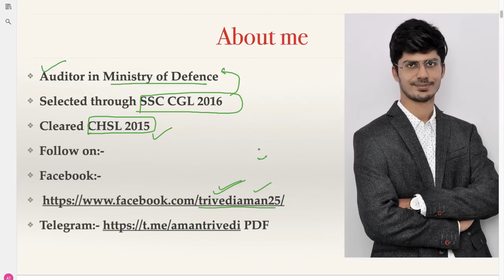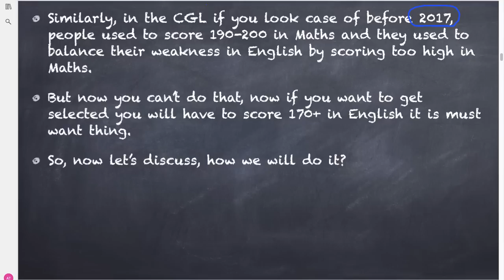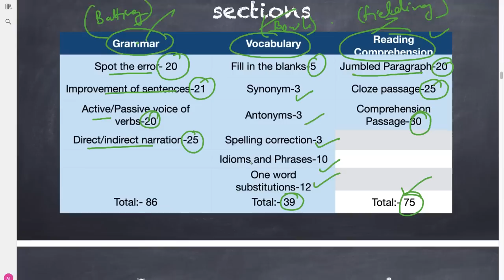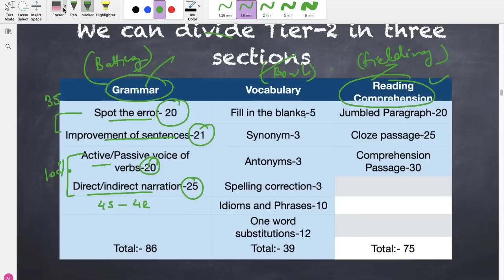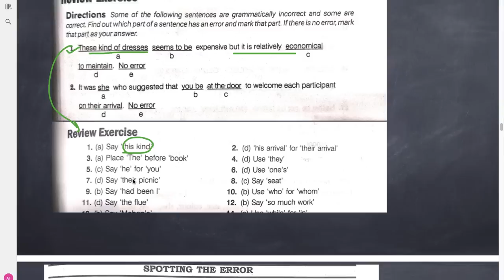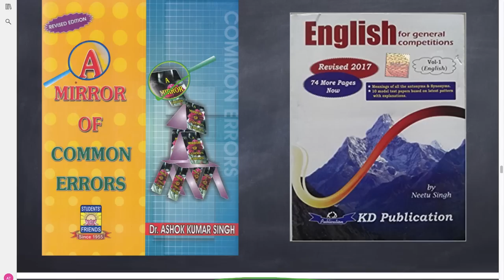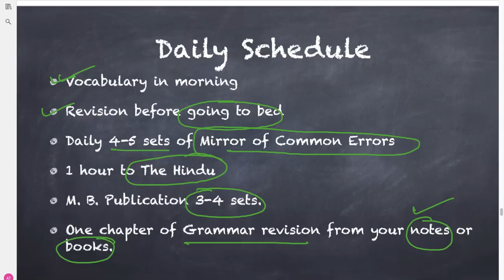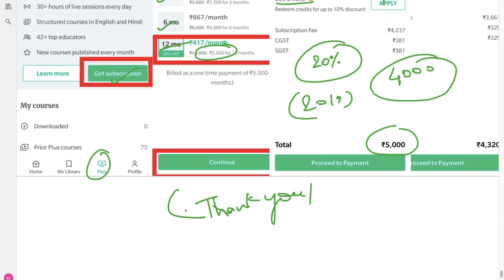Strategy to score 170+ in Tier-2 English | SSC CGL 2018 | SSC CGL 2019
Strategy to score 170+ in SSC CGL Tier-2
Tier-2 Strategy
English
Strategy
SSC CGL

For any query mail at:-